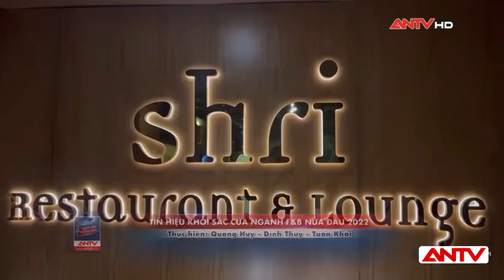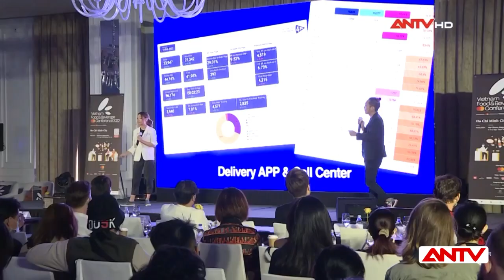Pizza 4p's: Đế Chế Triệu Đô Và Chiến Lược Lấn Sân 'Chao Đảo' Thị Trường | Thành Phố Hôm Nay 7/8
ANTV | Thành phố hôm nay được phát sóng trên Kênh YouTube ANTV - Truyền hình Công an Nhân dân, tổng hợp những tin tức an ninh trật tự, chính trị, xã hội Việt Nam trong ngày.
Pizza 4P’s (Platform personal pizza for pizza) hiện đang là một trong những thương hiệu pizza thành công nhất tại Việt Nam với quy mô 25 cơ sở, nổi tiếng với phomai tự làm do vợ chồng chị Sanae và anh Yosuke Masuko – người Nhật Bản lập nên. Để đạt được những thành công như ngày hôm nay, thương hiệu Pizza 4P’s đã trải qua một chặng đường dài phát triển. Trong đó, mọi hoạt động, tôn chỉ của chuỗi nhà hàng đều xoay quanh tôn chỉ “Omotenashi” – tinh thần hiếu khách của người Nhật.

Mời quý vị và các bạn xem thêm: Tin Nhanh 20h Ngày 7/8: Trong Cơn Say, Con Dâu Đánh Mẹ Chồng 70 Tuổi Gãy 2 Xương Sườn